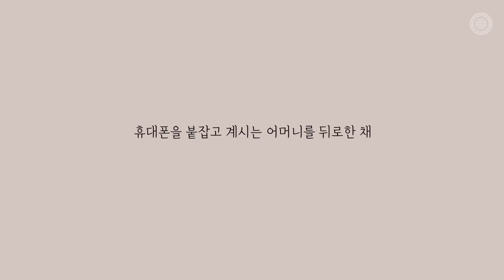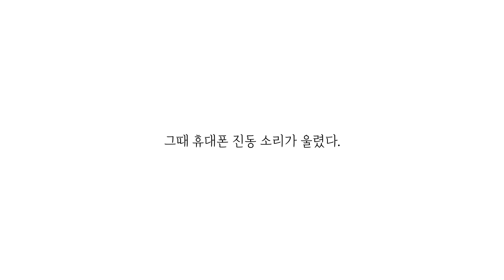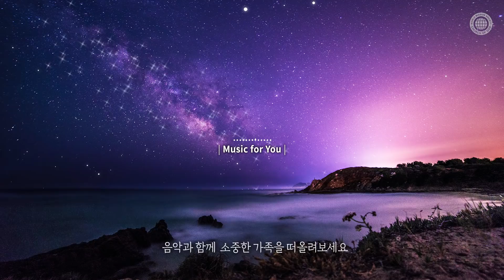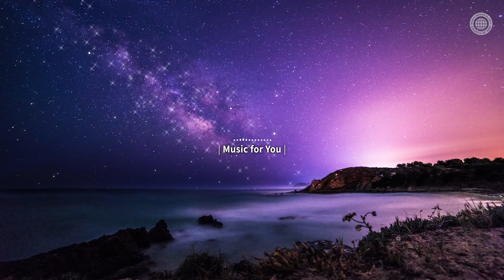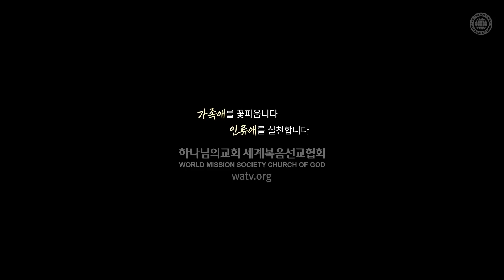[NewSong & Story] 엄마한테 휴대폰 사용법 알려준 적 있다면 공감 100% | 행복 응원🙌별빛 편지 #5 | 하나님의교회 세계복음선교협회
하나님의 교회가 당신의 행복을 응원하기 위해 띄우는 다섯 번째 별빛 편지, 어머니의 문자메시지.
엄마에게 휴대폰 사용법을 알려준 적이 있다면 누구나 공감할 수 있는 이야기.

✉당신의 행복을 응원하는 별빛 편지 #5, ‘어머니의 문자메시지’
어머니가 문자메시지 보내는 방법을 가르쳐달라고 부탁했다.
설명을 들어도 갈팡질팡하는 어머니를 보고, 나는 비수 같은 말을 쏟아버렸다.
“내가 왜 그랬을까∙∙∙.”
후회하고 있을 때, 한 통의 문자메시지가 도착한다.

🌟‘사막에 뜨는 별’은?
때로는 사막 같은 삶의 여정을 걷는 이들에게 따스한 위안과 소망을 전하고자 하나님의 교회가 준비한 힐링 영상 채널.
2011년 멜기세덱 출판사가 발행한 책자 《사막에 뜨는 별이 더 아름답다》의 콘셉트를 연장해 기획했다.
일상 속 사연을 소재로 한 편지 형식의 이야기와 음악 영상이 매주 업로드된다.